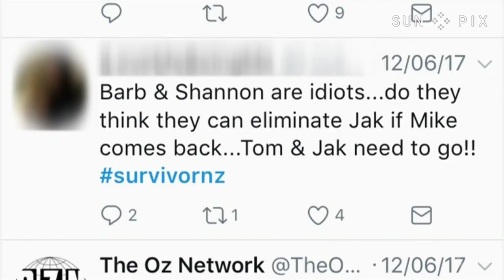TAGATA PASIFIKA: Samoan Survivor Sala Tiatia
Otara born Samoan ‘Survivor NZ’ Matai'a Salatielu Tiatia reflects on his recent Nicaragua adventures with our reporter Soana K-Aholelei